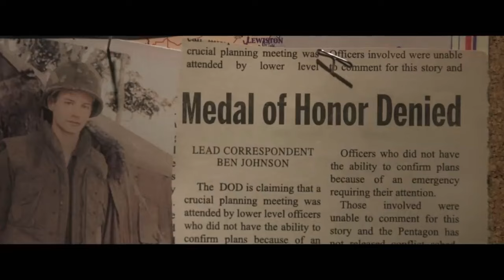[รู้ก่อนดู] TheLastFullMeasure วีรบุรุษโลกไม่จำ l Movie Insidez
“เขาโรยตัวลงมาเพื่อสร้างประวัติศาสตร์” ทวงคืนเกียรติยศให้กับฮีโร่ที่ถูกลืม สร้างจากวีรกรรมจริงของปฏิบัติการกู้ชีวิตในสงครามเวียดนามที่ถูกปกปิดกว่า 3 ทศวรรษ จึงถูกถ่ายทอดผ่านวีรกรรมจริงของวีรบุรุษสงครามเวียดนาม William H. Pitsenbarger แพทย์ USAF Pararescue กับปฏิบัติการกู้ชีวิตในสมรภูมิสุดดุเดือด The Battle of XA CAM MY | Operation ABILENE 11–12 เมษายน 1966 ทางใต้ของหมู่บ้าน Cam My ในจังหวัด Phuoc Tuy#สงครามเวียดนาม
"These Thing I Do ,That Other My Live"

กำกับภาพยนตร์โดยผู้กำกับท็อดด์ โรบินสัน
ผลงานจากผู้สร้าง Hacksaw Ridge ระดมทัพดารานำคับคั่ง
นำโดย นำแสดงโดย เซบาสเตียน สแตน, เจเรมี เออร์ไวน์,คริสโตเฟอร์ พลัมเมอร์, แบรดลีย์ วิทฟอร์ด, ซามูเอล แอล. แจ็กสัน
1 ตุลานี้ ในโรงภาพยนตร์

Follow more